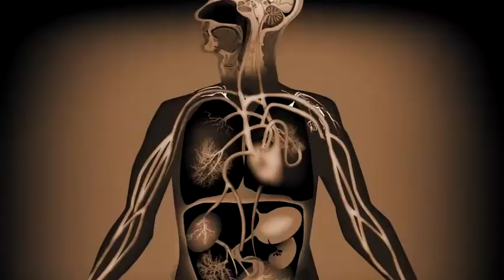All I Can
Aвторите на един от може би най-емблематичните ски филми на всички времена All.I.Can окачествяват творбата си като „проучвателно есе“, което прави паралел между предизвикателствата на големите планински ски с предизвикателствата на глобалното изменение на климата.